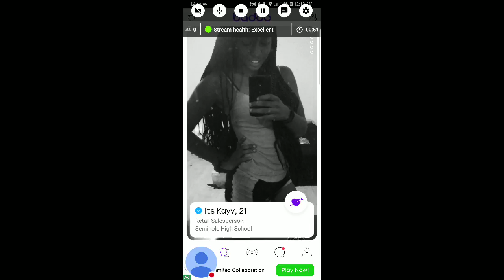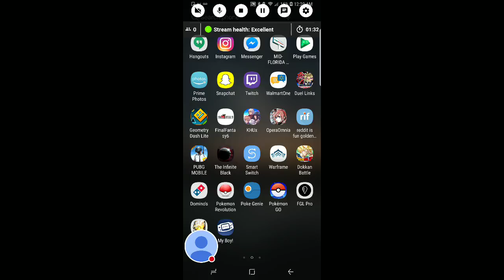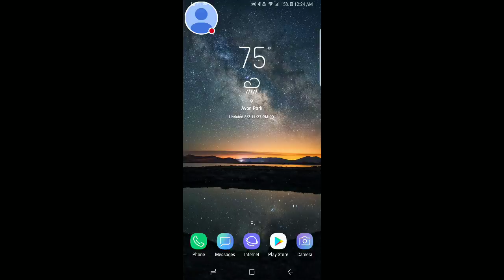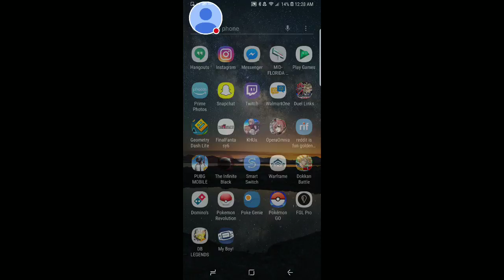My Badoo Stream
Watch me play Badoo!